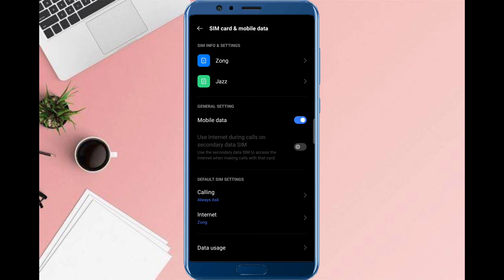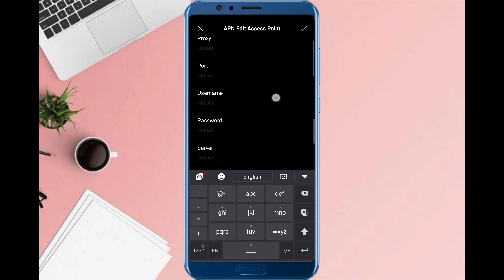How To Speed Up Zong Internet | Zong Fast Internet Setting | Zong Internet Speed Problem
in this video i am telling you about how to speed up zonginternet in android mobild phone